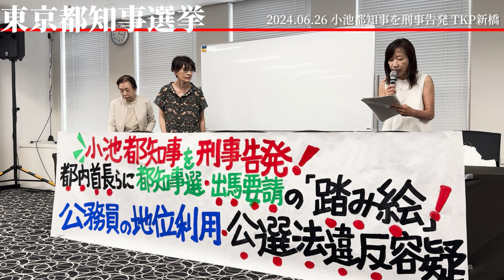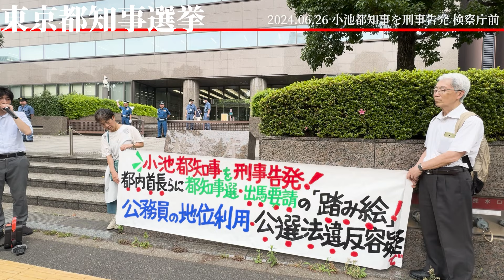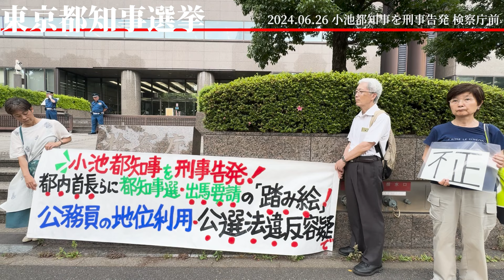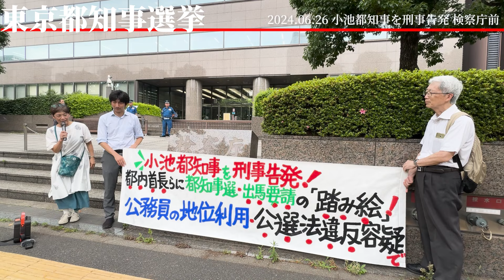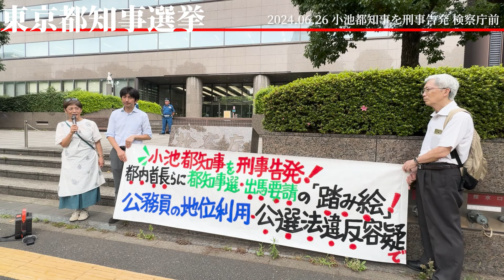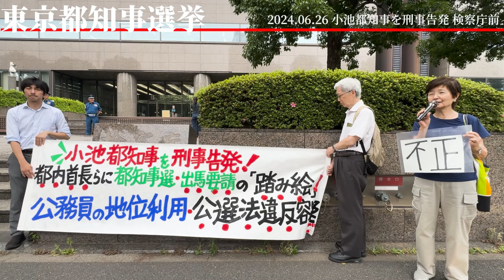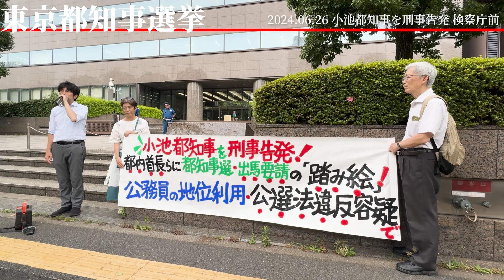【小池百合子を刑事告発2】175人が告発。都内52首長にヤラセ出馬要請の踏み絵【公職選挙法違反 東京都知事選挙】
0:00:00 検察庁前スタンディング1
0:14:37 記者会見1 司法記者クラブ
0:47:22 記者会見2 TKP新橋カンファレンスセンター
1:26:29 検察庁前スタンディング2

司法記者クラブ
朝日新聞 毎日新聞 読売新聞 日本経済新聞 産経新聞 東京新聞 北海道新聞 西日本新聞 京都新聞 中国新聞 ジャパンタイムズ 共同通信 時事通信 NHK 日本テレビ TBS フジテレビ テレビ朝日 テレビ東京 + 都政新聞

TKPカンファレンスセンター
アサヒ芸能

テレビカメラなし

- 参考資料

書いてはいけない 森永卓郎

ザイム真理教 森永卓郎

財政破綻論の嘘~99%の日本人を貧乏にした国家的詐欺のカラクリ 三橋貴明

消費税という巨大権益 大村大次郎 増補改訂版

インボイスは廃止一択 消費税の噓がよくわかる本 犬飼淳

- 関連リンク

STOP! インボイス オンライン署名

- おすすめ

素晴らしき哉、人生！

※Amazonのアソシエイトとして越前屋弘之午前の部は適格販売により収入を得ています